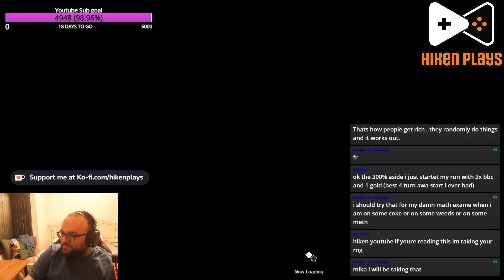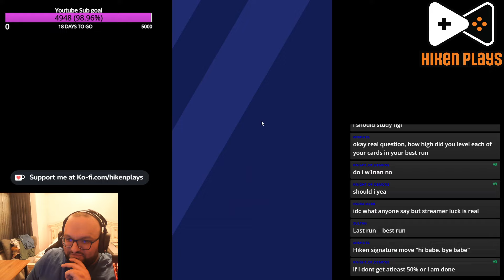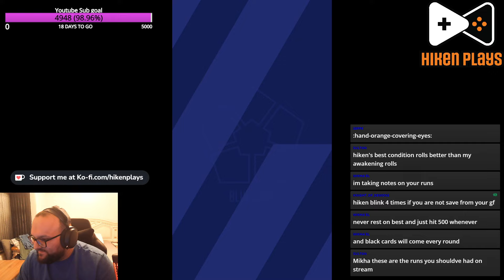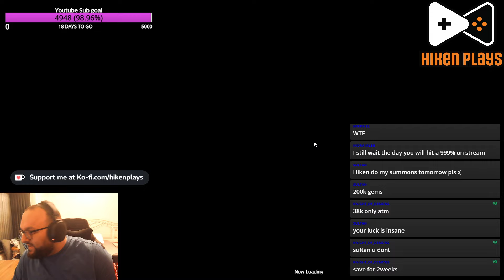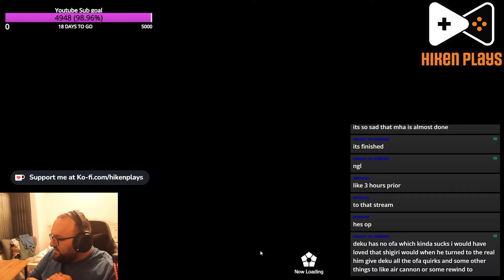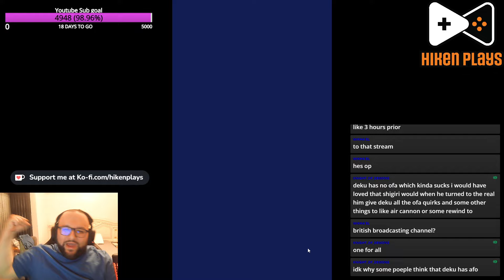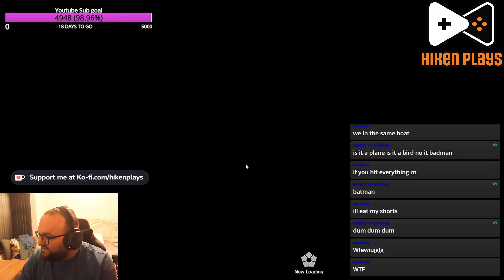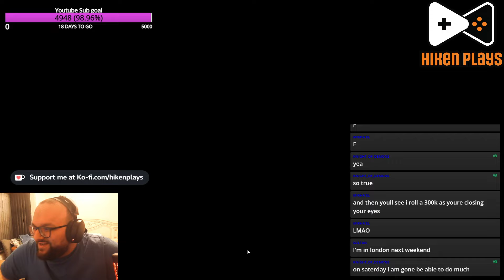BLUE LOCK PWC -Training Reo! Road to 100k! Attempt3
Guide to training on BLUE LOCK Project: World Champion